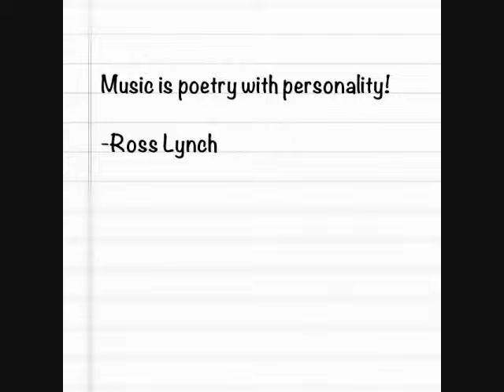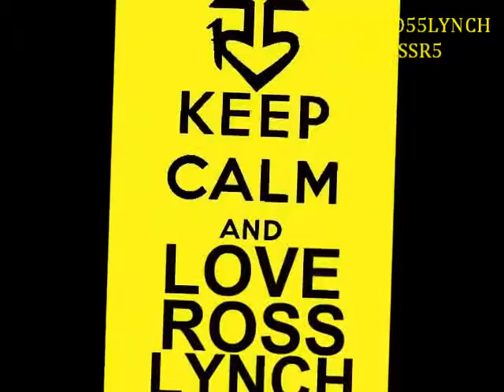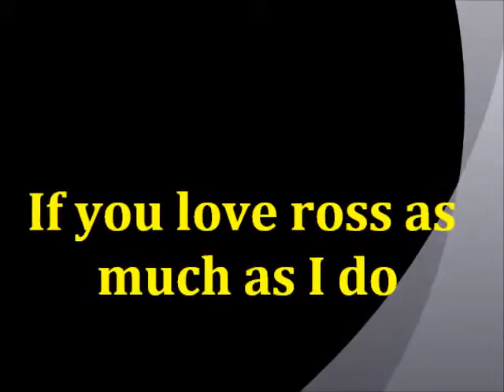pictures of (ross lynch)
pictures of ross lynch when he was little and big